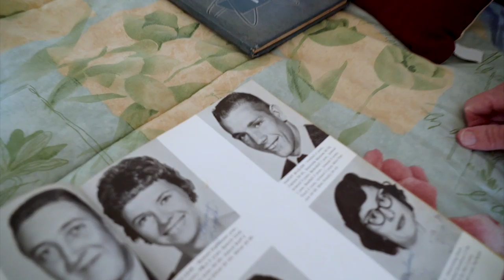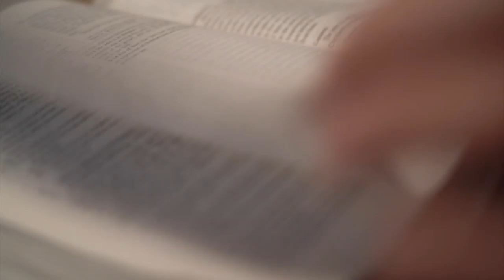Huffines Celebrating 95 Years of Business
Huffines is celebrating 95 years of family owned and operated business in our great community!